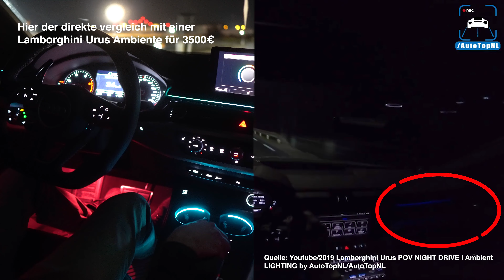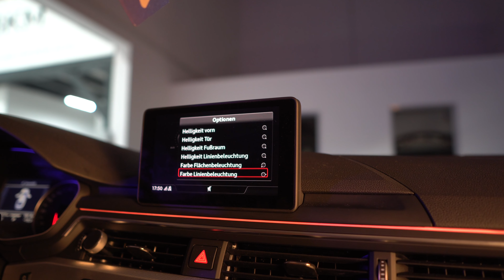Audi A5 BKM Ambientebeleuchtung in 30 Farben VS original Lamborghini Urus Ambiente! Wer ist besser?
Welche Ambiente kann mehr? Die original Lamborghini Ambientebeleuchtung für extra 3.500 € ODER die Audi A5 BKM Multi Color - Ambientebeleuchtung in 30 Farben komplett steuerbar im System. Du bist nicht zufrieden mit der normalen Ambiente und möchtest mehr? Dan ist die Multi Color - Ambientebeleuchtung für deinen A5 perfekt für dich! Wie viel diese kostet und was du vom großen und kleinen Set erwarten kannst, erfährst du im heutigen Video!

Falls wir dein Interesse geweckt haben oder du Fragen hast, kannst du uns hier erreichen:

Jede Woche gibt's neue Videos